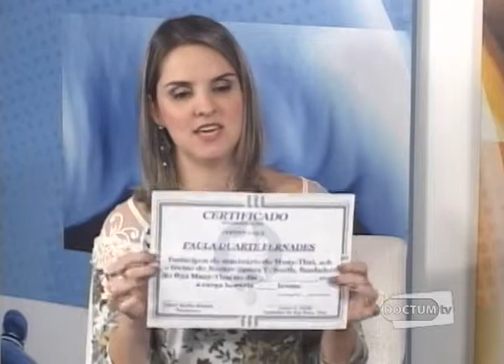DE 19 02 2015 Coraci Rocha CC